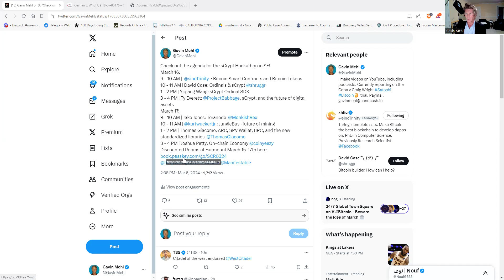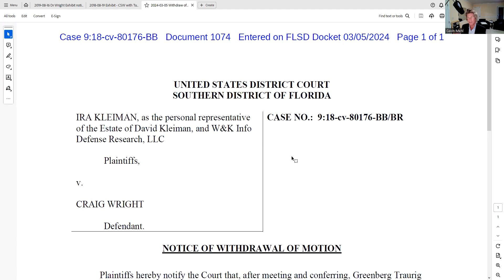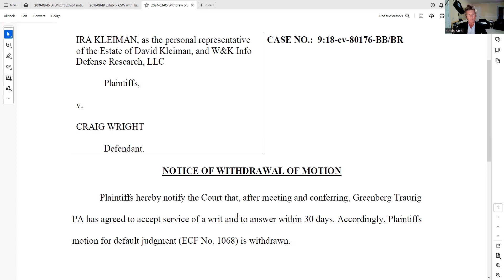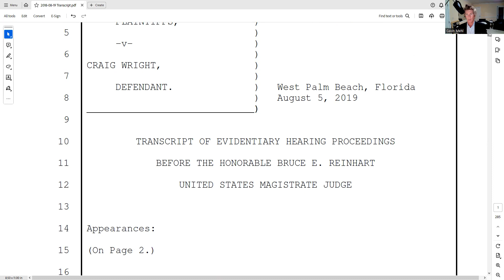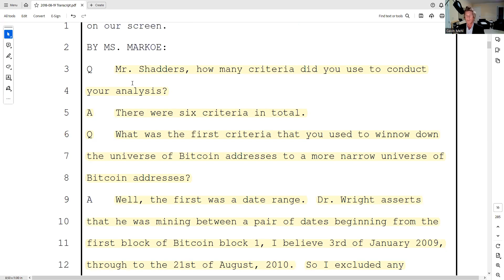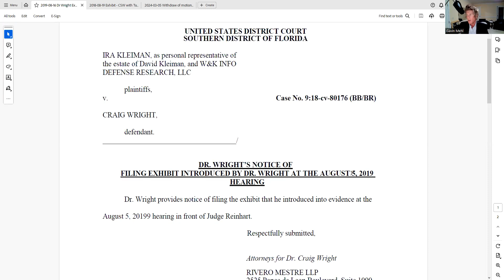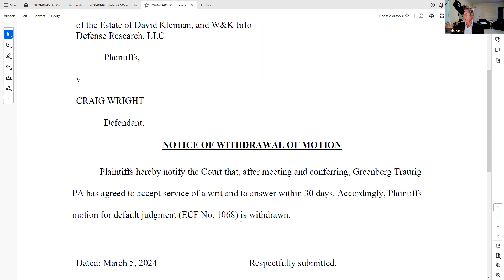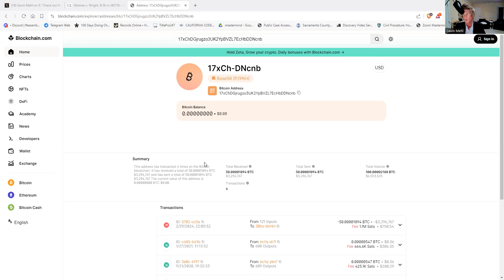Cracking The Case: Analyzing Wright's Wallets In The Bitcoin Trial Of Satoshi's Identity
Video discussing that a payment was agreed upon in the Kleiman v Wright case. It shows how the bitcoin wallets disclosed in evidence and case documents point to the 75,000 wallet addresses revealed prior to August 21, 2010, when Craig Wright allegedly stopped mining bitcoin per the transcript. This appears to be the same wallet address that sold 50 bitcoin on February 29, 2024 - one of many addresses associated with Wright. These details further close the gap in determining Craig Wright to be Satoshi Nakamoto, a key issue in the ongoing Copa vs Wright case.

Check out the agenda for the sCrypt Hackathon in SF!
March 16:
9 - 10 AM |
  : Bitcoin Smart Contracts and Bitcoin Tokens
10 - 11 AM | David Case: Ordinals & sCrypt @shruggr

1 - 2 PM | Yiqiang Wang: sCrypt Ordinal SDK
3 - 4 PM | Ty Everett:
@ProjectBabbage, sCrypt, and the future of digital assets
March 17:
9 - 10 AM | Jake Jones: Teranode  @MonkishRex

10 - 11 AM |
@kurtwuckertjr : JungleBus -future of mining
1 - 2 PM | Thomas Giacomo: ARC, SPV Wallet, BRC, and the new standardized libraries

3 - 4 PM | Joshua Petty: On-chain Economy

@gavinmehl will retweet/reply to public mentions
@gavingmehl  IG
Gavin917

00:00 Introduction
00:49 SF Hackathon
02:07 Notice of Withdraw of Motion
03:46 Dr Wright's Notice of Filing Exhibit
04:15 Exhibit - Wallet Addresses
04:48 Blockchain.com Address
05:27 Court Transcript
07:11 Dr Wright's Notice of Filing Exhibit
07:40 Exhibit - Wallet Addresses
08:05 Notice of Withdraw of Motion
08:49 Blockchain.com Address
10:01 Conclusion